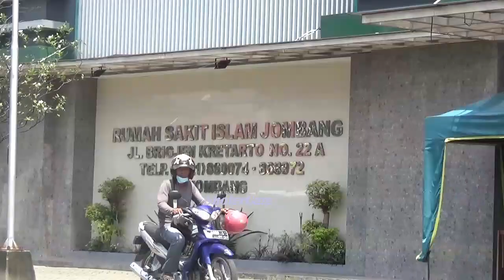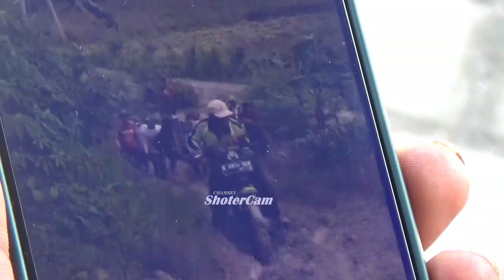Dimasukan Sarung Berujung Kematian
miris dirasakan warga yang tinggal di kawasan desa terpencil di kecamatan plandaan/ kabupaten jombang/ jawa timur// minimnya fasilitas dan infrastruktur/ membuat warga sulit untuk beraktifitas// bahkan/ untuk sekedar berobat/ salah seorang warga harus ditandu menyusuri jalan setapak yang memakan waktu dua jam untuk bisa menuju ke rumah sakit//

dari video amatir warga/ inilah detik detik warga dusun rapah ombo/ desa pojok klitih/ kecamatan plandaan/ jombang/ saat mengantarkan sigun warga setempat/ menuju rumah sakit// dengan cara ditandu/ sigun dibawa warga dengan cara berjalan kaki menyusuri hutan dengan jalan setapak berlumpur// pada selasa kemarin//

sigun yang menderita sakit saluran kencing ini/ dimasukkan ke dalam sarung yang kemudian diikat ke sebuah kayu//  dalam rekaman video amatir warga ini/ sigun dibawa menyusuri jalan setapak/ menyusuri hutan sejauh 8 kilometer//

tak hanya menyusuri jalan setapak/ sigun juga harus dibawa oleh puluhan warga agar bisa sampai tujuan// dan jika tidak saling bahu-membahu atau bergotong royong/ medan berat akan sulit ditaklukkan/ karena perjalanan memakan waktu selama dua jam lebih//

selain harus menyusuri jalan setapak/ untuk sampai di rumah sakit/ warga harus memutar melalui kabupaten lain/ yaitu  kabupaten nganjuk yang merupakan akses terdekat// jika dipaksakan melalui jalan biasa menuju jombang/ jaraknya akan semakin jauh dan membutuhkan waktu selama 5 jam//

menurut salah satu keluarga pasien/ minimnya fasilitas dan sarana prasana di desa membuat warga kesulitan untuk berkativitas// apalagi jika musim hujan datang/ kondisi jalan tidak bisa dilalui kendaraan dan hanya bisa diakses dengan berjalan kaki sejauh 8 sampai 9 kilometer//

dengan penuh perjuangan/ kini sigun sudah menjalani perawatan di salah satu rumah sakit di jombang// sementara/ warga berharap pemerintah bisa lebih memperhatikan kondisi warga yang tinggal di pelosok dengan serba keterbatasan//